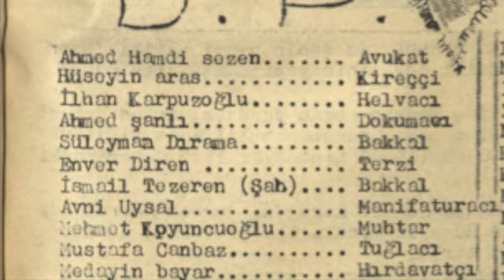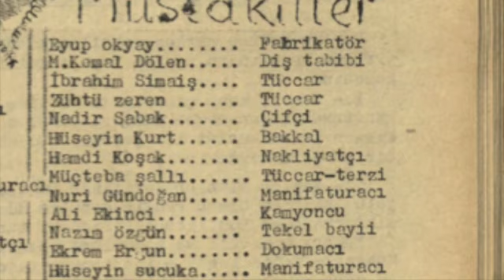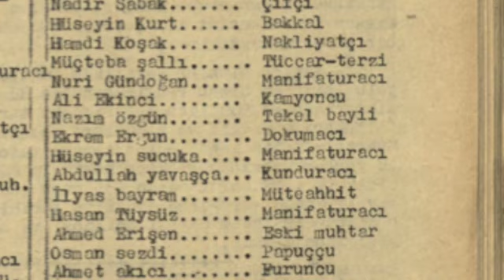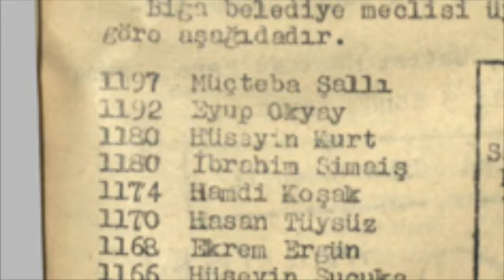Biga Siyasi Tarihi - IV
Biga siyasi tarihinin izini sürmeye devam ediyoruz. 1955  yerel seçiminde neler yaşanmıştı?